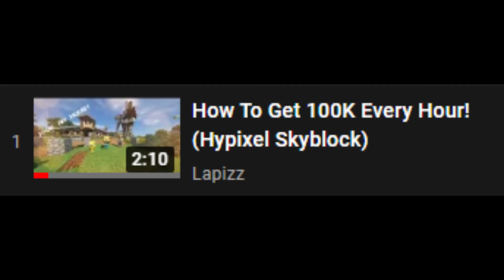my skyblock experience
Hey everyone,

Sorry for lack on content recently, havent been playing the game and not been sure what to make :c

IF YOU WANT TO START SCAMBAITING, JOIN HOTSLICER'S DISCORD. THERE IS STEPS AND OTHER USEFUL TOOLS IN THERE!